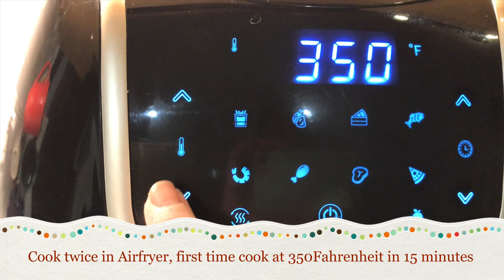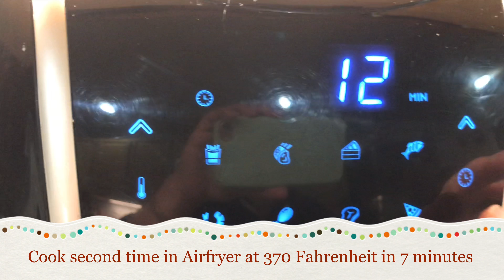Gà Nướng Muối Ớt - Salted Chili Grilled Chicken- Airfryer Cooking (4K)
Salted Chili Grilled Chicken
Ingredients:
- 7 pieces  boneless chicken thighs
- For marinade:
     2 cup water
     1 tablespoon salt
     1 teaspoon black ground pepper
     1 tablespoon garlic powder
     1 tablespoon paprika
     1 teaspoon chicken powder
- For glaze sauce:
       1 teaspoon turmeric powder
       1/2 teaspoon salt
        1 teaspoon chicken powder
        1 tablespoon sugar
         1 teaspoon fish sauce
         1 tablespoon  vegetables oil
         1 tablespoon garlic sauce
- Dipping salt: 1 teaspoon salt, 1 lime leaf, chopped Thai chili, squeezed lime juice ( if desire)

Gà nướng muối ớt:
-7 miếng thịt đùi gà đã lóc xương
- Gia vị ướp gà:
         500ml nước lọc
        1 muỗng canh muối  ( cỡ muỗng ăn phở)
        1 muỗng cà phê tiêu xay
        1 muỗng canh bột tỏi
        1 muỗng canh bột ớt
        1 muỗng cà phê hạt nêm gà
- Sốt phết lên gà
       1 muỗng cà phê bột nghệ
        1/2 muỗng cà phê muối
        1 muỗng cà phê hạt nêm gà
        1 muỗng canh đường
        1 muỗng cà phê nước mắm
        1 muỗng canh dầu ăn
        1 muỗng canh tương ớt tỏi
- Muối ớt để chấm thịt : 1 muỗng cà phê muối, 1 trái ớt băm nhỏ, 1 hay 2 lá chanh xắt nhuyễn, có thể thêm nước chanh tuỳ thích.

Cách nấu phở gà

Cách nấu phở bò trong nồi Instant Pot

Link for Airfryer